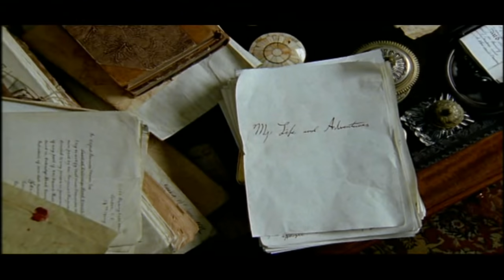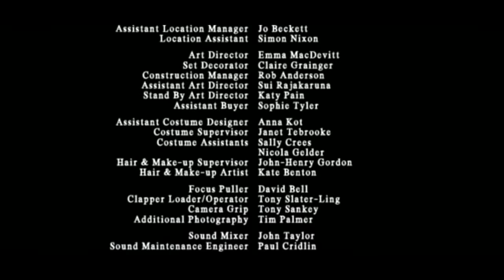Byron (2003) HD Part.1/2 [Optional Spanish Subtitles (cc)]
※‧※‧※ Activar subtítulos en ESPAÑOL ※‧※‧※
Byron lo tenía todo. Era atractivo, aristocrático, tenía talento, y era sexualmente irresistible. A los 25 años era el hombre más famoso de Inglaterra, la mayor celebridad mundial. Las mujeres se arrojaban en sus brazos. Los hombres querían ser como él. Vivió para los excesos, escandalizando a su país.

Título: Byron
Año de producción: 1993
Director: Julian Farino
Guión: Nick Dear
Duración: 147 minutos

Intérpretes:
Jonny Lee Miller ... Lord Byron
Philip Glenister ... William Fletcher
Stephen Campbell Moore ... John Cam Hobhouse
Natasha Little ... Augusta Leigh
Vanessa Redgrave ... Lady Melbourne
Julie Cox ... Annabella Milbanke
Camilla Power ... Lady Caroline Lamb
Oliver Dimsdale ... Percy Bysshe Shelley